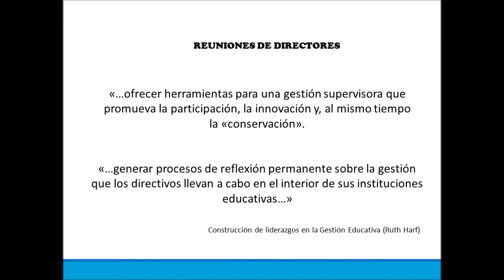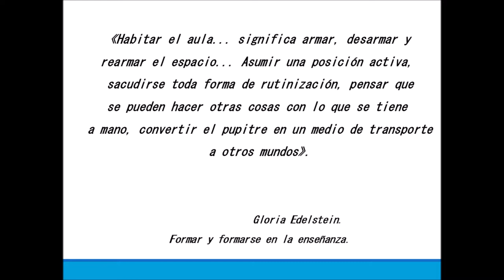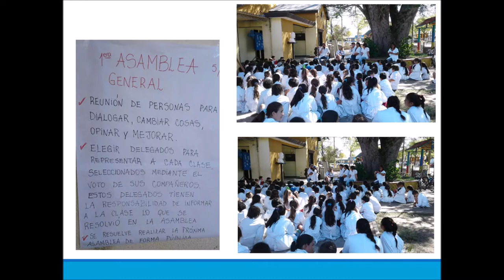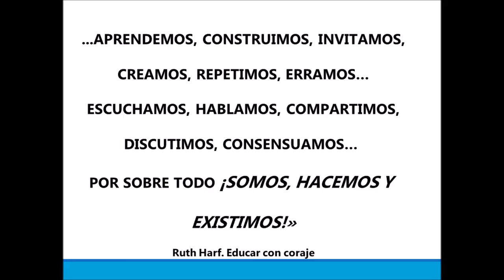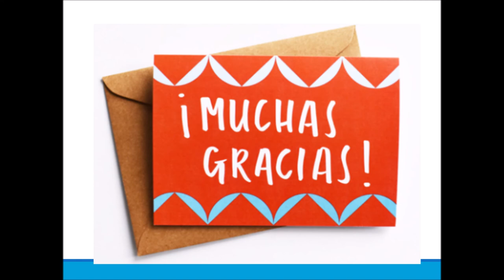Tiempo Completo-ATENEO- 2018